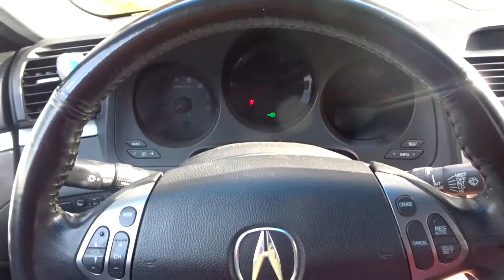The Postmate's Journal Intro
This is the intro to a new series Im gonna make. First episode, tomorrow.